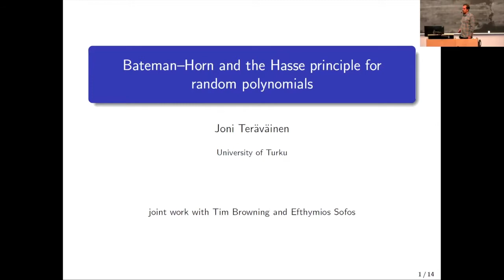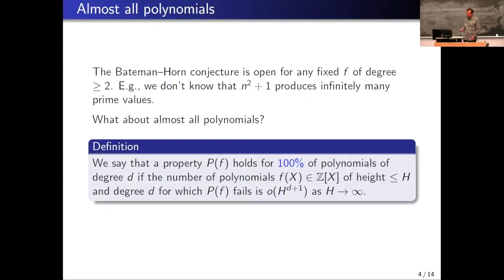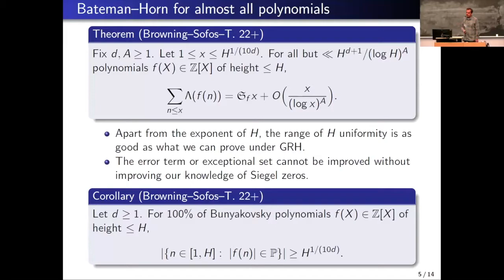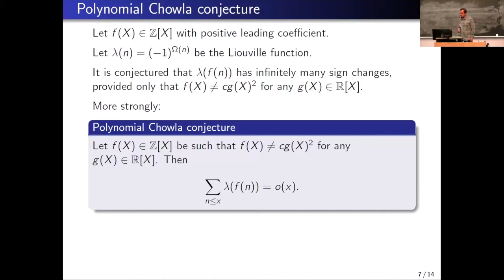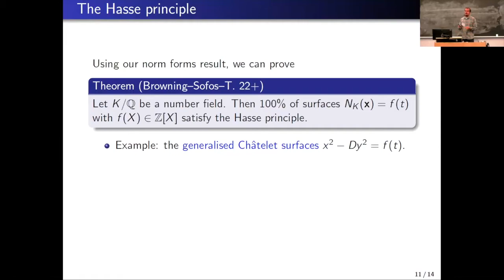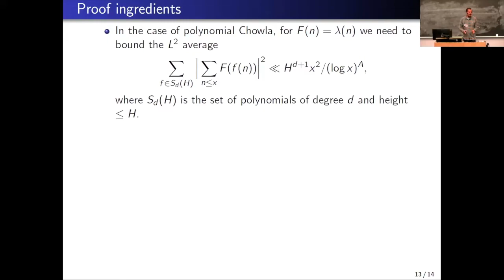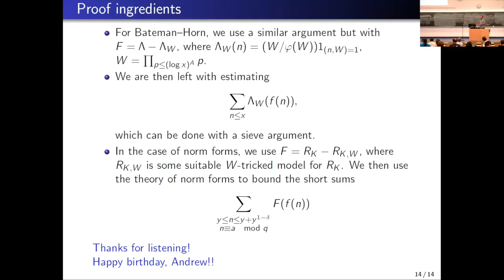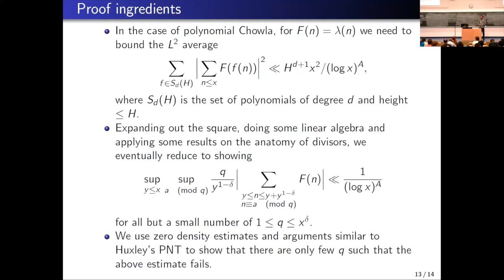Joni Teräväinen: Bateman-Horn and the Hasse principle for random polynomials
Une celebration de la théorie analytique des nombres, une conference en l’honneur d’Andrew Granville/A celebration of analytic number theory, a conference in honor of Andrew Granville September/September 05-09

We discuss several problems for 100 percent of integer polynomials up to a given height. These include the Bateman–Horn conjecture, the polynomial Chowla conjecture and the Hasse principle for generalised Châtelet equations. This is based on joint work with Tim Browning and Efthymios Sofos.